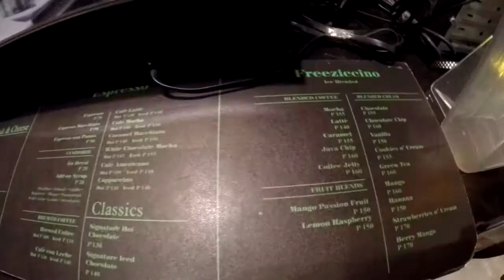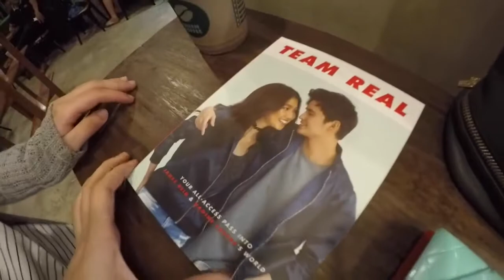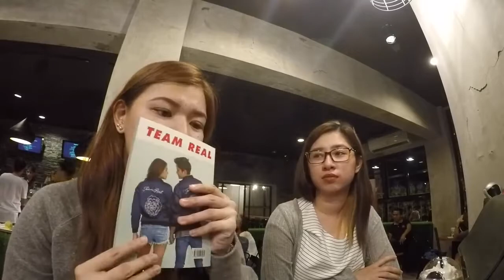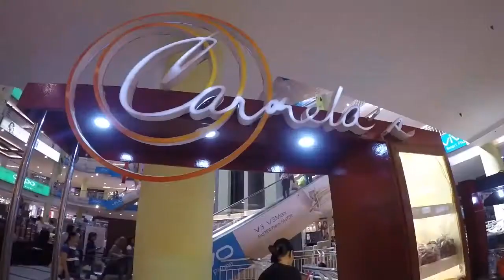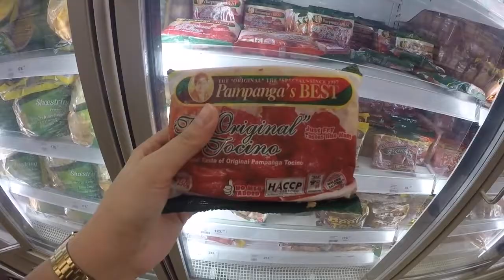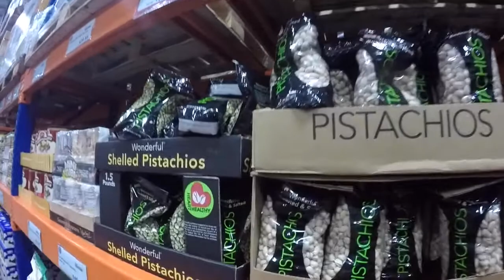MEET MY FRIENDS! plus a HAUL!!! ♡ July 2-4, 2016 Vlog | makeupbykarlamisa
Snapchat ♡ karlamisa

CAMERA ♡ Canon EOS 650D | GoPro Hero4 Silver Edition | iPhone 6